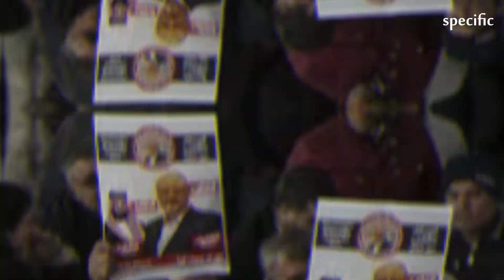Pakistan news today | CIA concludes Saudi Crown Prince behind Khashoggi murder: reports